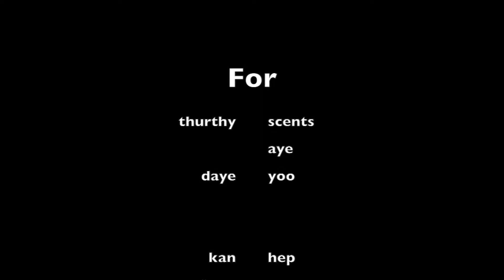Tubular Cubical (Episode 2)